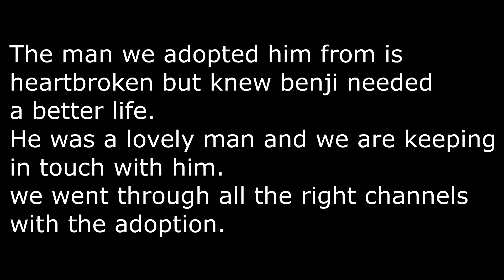IVE GOT A NEW DOG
Hi guys, sadly my dog Sonnie passed away last month and my hearts been broken ever since. I tried making a video on it and ive just cried every time ive pressed record. My house hasnt felt the same since we lost sonnie so we looked into adopting a dog. Well today 18th June we brought home a beautiful saluki/lurcher cross, were sure theres a bit of whippet in there too haha. Hes called Benji and my mum has made a channel documenting her journey with him.